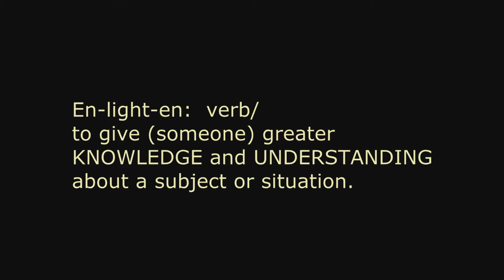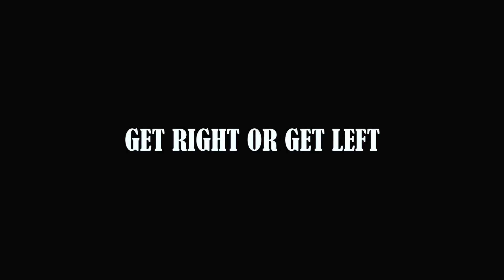The Enlightened - WAKE UP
Its time for a POSITIVE MOVEMENT! For those tired of waiting on change! Ignorance shall no longer be tolerated! ITS TIME WE DRAW A LINE BETWEEN GOOD VS EVIL! So whos side are you on? SHARE IF YOU WITH THE FAMILY!